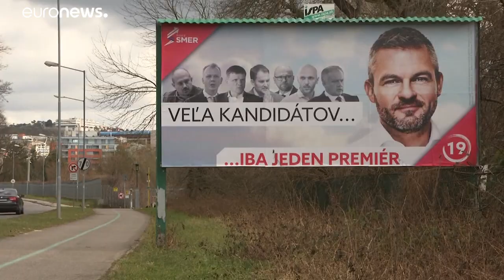Slowakei: Parlamentswahl im Schatten des Kuciak-Mords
Zwei Jahre nach dem Kuciak-Mord wählt die Slowakei ein neues Parlament. Die Abstimmung könnte zur Protestwahl werden, die Regierung zittert.…